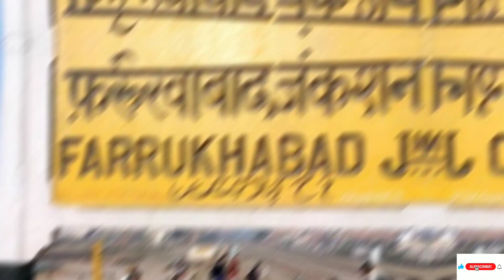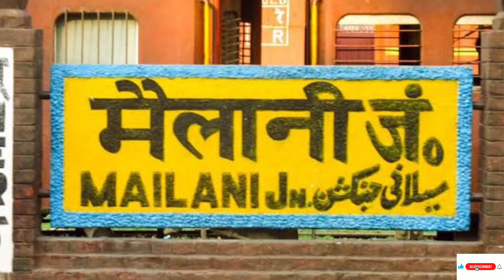फर्रूखाबाद से मैलानी तक रेलवे लाइन पर काम करने की माँग,देखें इस वीडियो में।